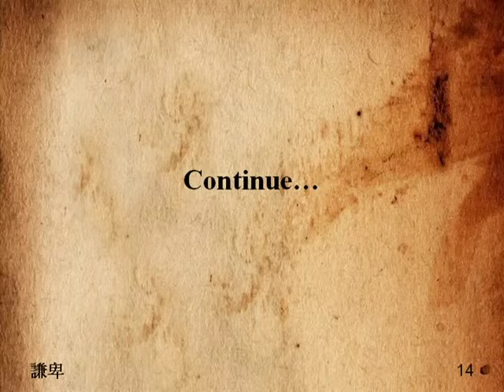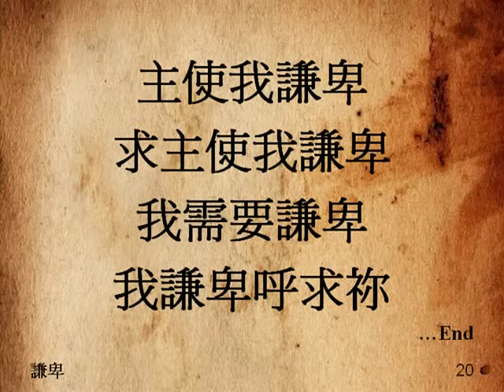謙卑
敬請關注矽谷生命河靈糧堂 Shekinah Glory 聖殿擴建計劃

謙卑 (生命河靈糧堂)